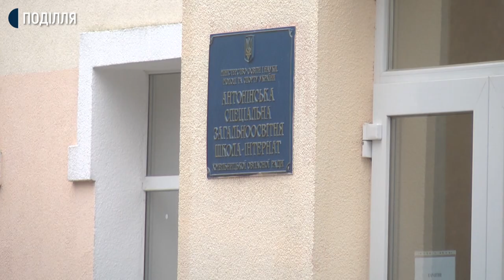На Хмельниччині учасник бойових дій для дітей з інвалідністю викладає фізкультуру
10 років вчителем у Антонінській спеціальній школі працює учасник АТО/ООС Файзіддінджон Рахімов. Для дітей з інвалідністю викладає фізкультуру. Каже, як колишній боєць десантно-штурмової бригади на псевдо «Фізрук» знаходить підхід до дітей.